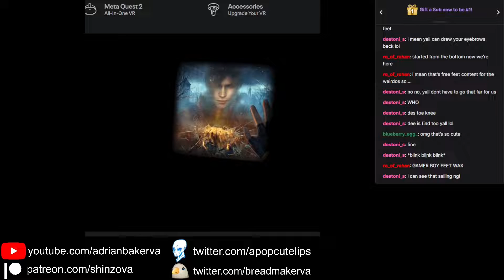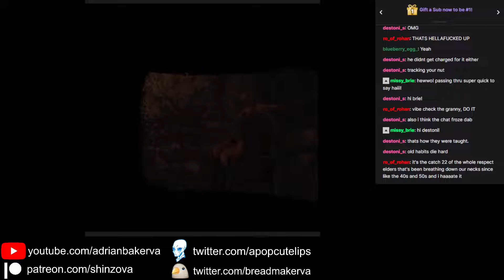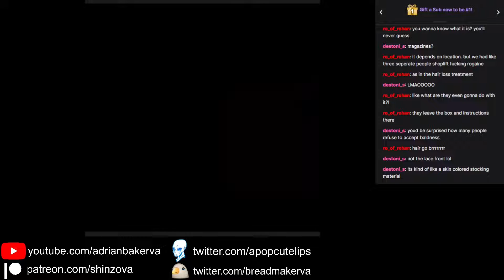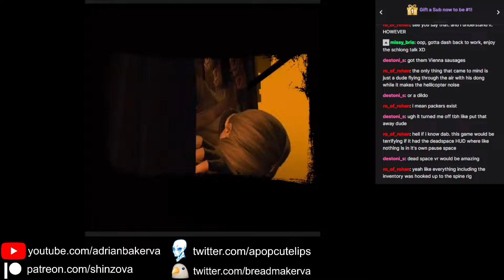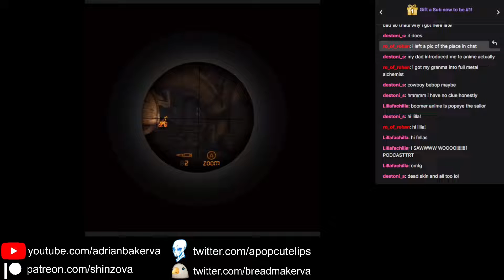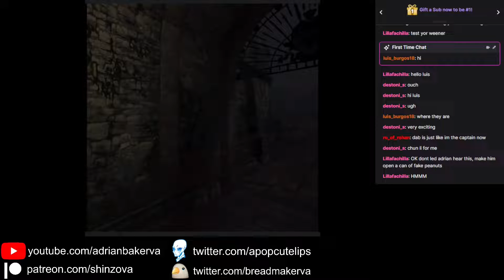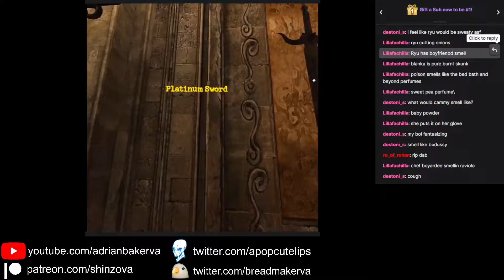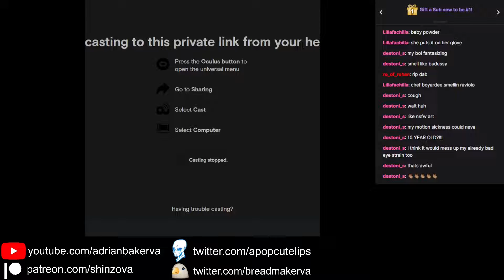Resident Evil 4 VR Pt 3 | AdrianBakerVA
🎮Gameplay begins at 1:19